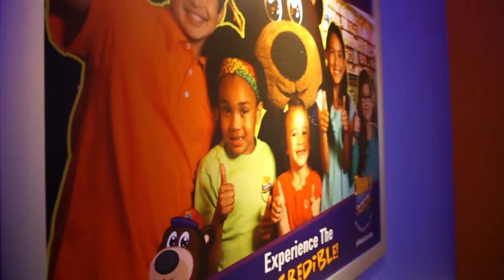My Niece's 2nd Birthday Vlog 2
Short video of my Niece's Birthday..